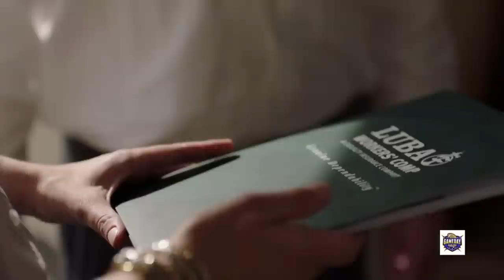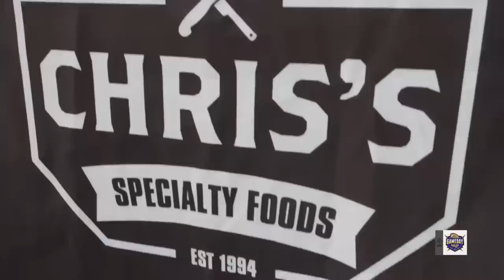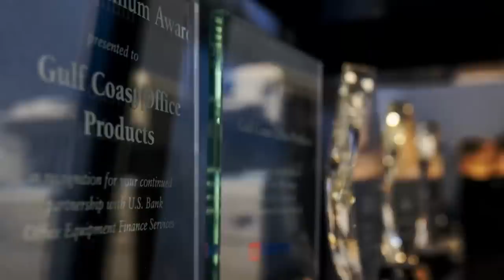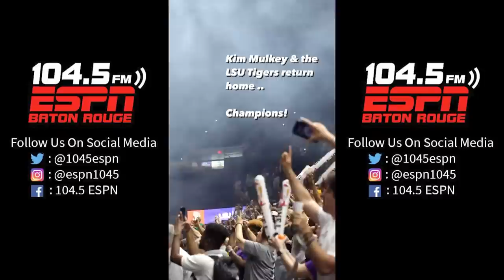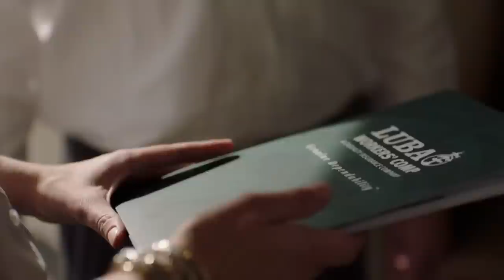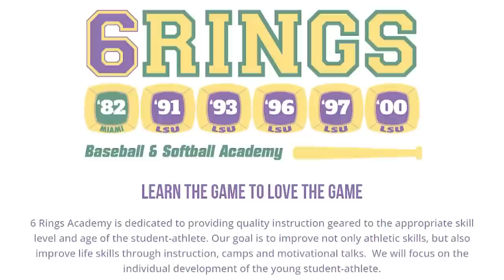Eagle Gameday Pregame | September 3rd, 2023 | LSU vs Florida State